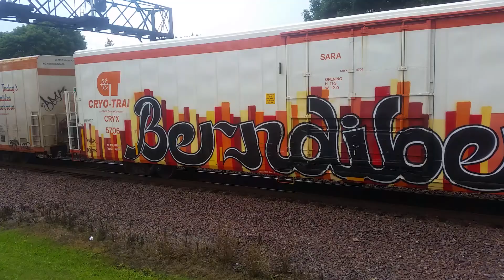Railfanning Rochelle 2